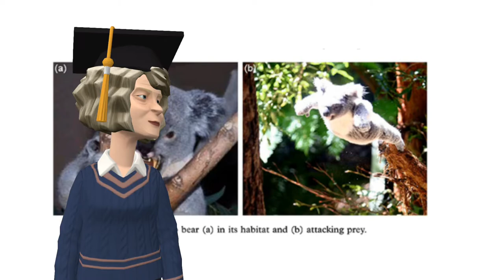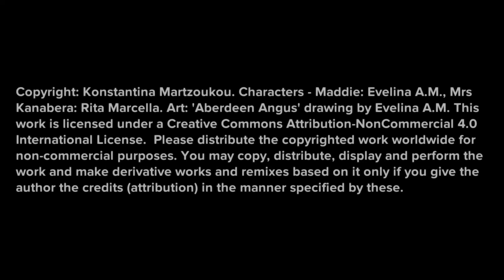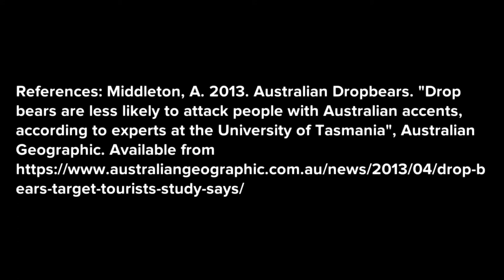Episode 4. Meeting with Mrs Kanabera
'Maddie is Online' Series 2 - Misinformation. In this episode Maddie meets with Mrs Kanabera, who gives her some tips about Kaione, relating to a volcano and lemurs living on the island. She also describes the characteristics of dropbears in Australia.

Open educational material for schools (primary/elementary) - 9-12 years old children.

Dr Konstantina Martzoukou, Teaching Excellence Fellow at Robert Gordon University in Aberdeen, has developed this online cartoon video series for schoolchildren (9-12 years old) to illustrate the dangers of online bullying and teach online information evaluation through animation. ‘Maddie is Online’ maddiesonline is a free educational resource, which narrates the everyday life story of Maddie, a fictitious 10-year-old girl, who goes through some troubles while connected online.

Dr Martzoukou felt that there was a need to create more engaging and creative learning resources for children.  Plotagon animation software is an educational creative tool that can be employed within the classroom and the home setting for the purposes of educating young children as digital citizens in a playful and engaging way. Using cartoon storylines has been highlighted in previous research as an authentic pedagogical tool that can be used for diverse educational purposes, and as a method for attracting the attention of young people, stimulating critical thinking and discussion.  As part of the series, Dr Martzoukou used real voice actors and created scenarios within a school environment to create a more realistic and believable story.

The story line of series 2 presents the importance of evaluation criteria such as currency, authority, point of view, and highlights IFLA’s ‘How to spot fake news’ infographic (Series 2, Episode 10).

Dr Martzoukou is looking to partner with schools and libraries to pilot the cartoon videos. Please get in touch with her directly if you are interested to test the videos out in your school with a brief evaluation questionnaire that can be done online.